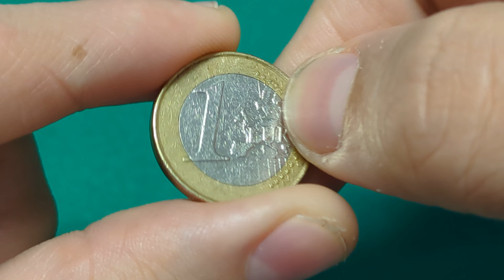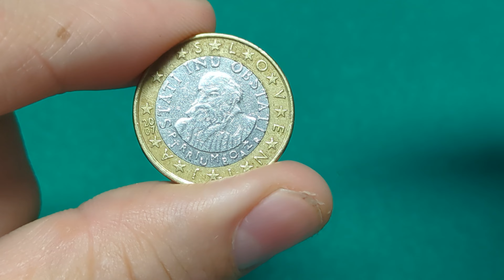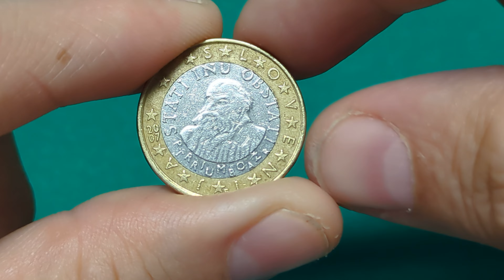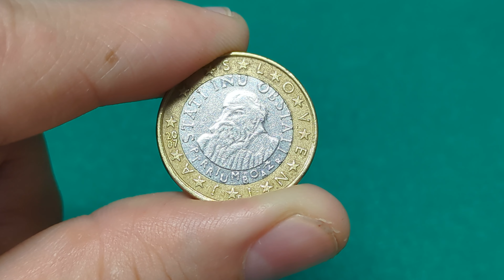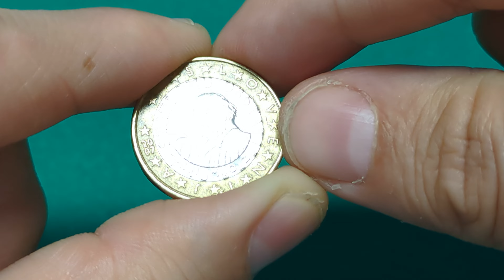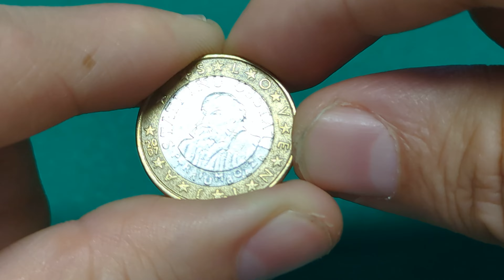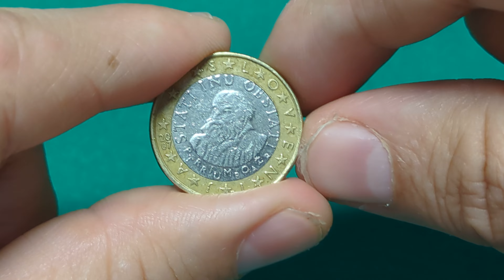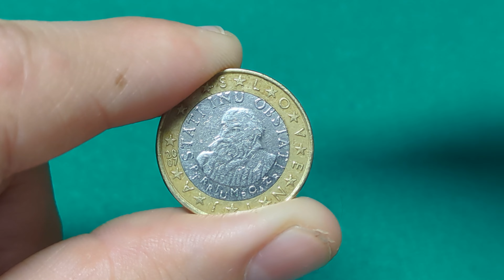Moneta da 1 Euro Rara? Quasi! Sempre più Difficile Trovarla - Slovenia 2007 - Slovenija, Valore?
Non nasce come moneta rara ma lo sta diventando anno dopo anno. La moneta del 2007 della Slovenia (Slovenija in lingua madre) da 1 Euro diventa sempre più difficile da trovare in circolazione.

E proprio per questo il suo valore, seppur di poco, sta iniziando ad aumentare. Dopo circa 16 anni questa moneta è diventata sempre più difficile da trovare, fosse stata una moneta da 2 euro sicuramente avrebbe un valore ben superiore.

Vediamo come è fatta e quanto vale la moneta da 1 Euro della Slovenia del 2007 dedicata a Primoz Trubar, religioso, scrittore e riformatore Sloveno.